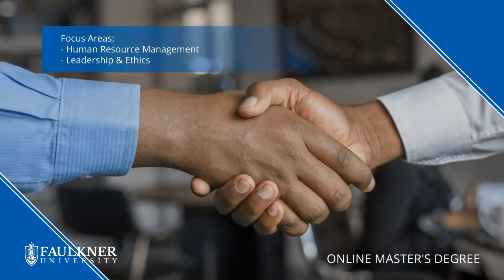Counter Strike 2- Faulkner vs. University of Wisconsin-Madison (11/10/2023)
Faulkner University faces off against the University of Wisconsin-Madison in a best-of-three match of Counter Strike 2.

Players:
Captain- CornPop (Cole Armstrong)
SuperDish (Brandon Dishmon)
FolkHydra (Will Howard)
RapterKlaw (Ethan Dixon)
ItsCreed (Creed Spivey)

Production: KP Page
Color Commentary: Josh Chalchi
Play-by-Play: Caleb Colquitt